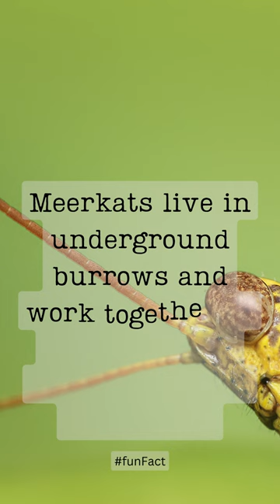Meerkats .. fact shorts viral movie animal dailyvlog youtubeshorts comedy funny how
Welcome to our captivating animal facts channel!
Prepare to be amazed as we delve into the fascinating world of wildlife.
Join us on a thrilling adventure where we uncover intriguing details about the animal kingdom. From majestic predators to adorable creatures, we bring you engaging videos filled with mind-blowing facts, stunning visuals, and captivating storytelling. Whether you're a nature enthusiast, an animal lover, or simply curious about the wonders of our planet, this channel is your go-to source for reliable and entertaining information.